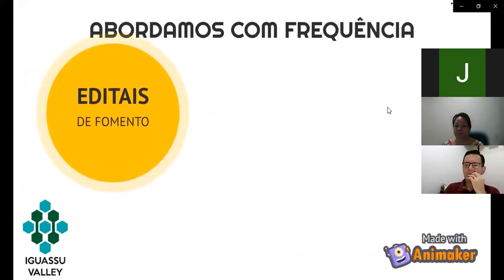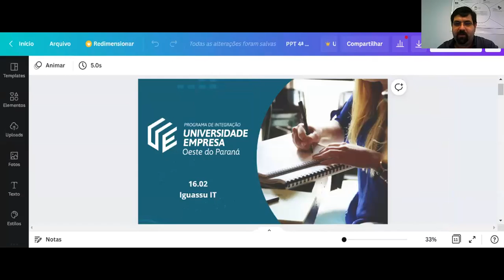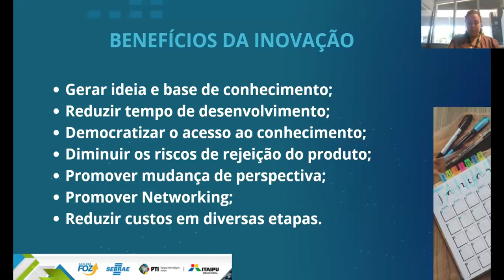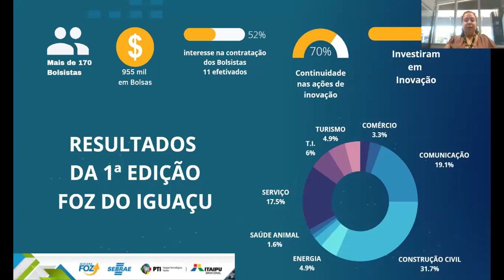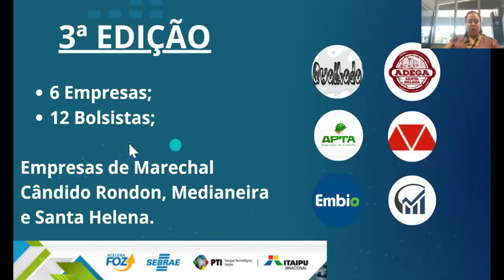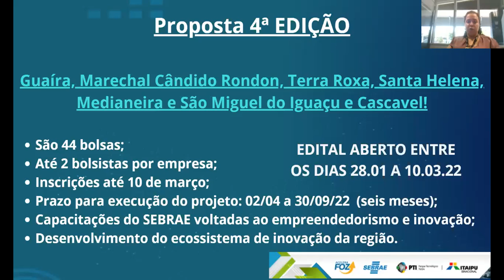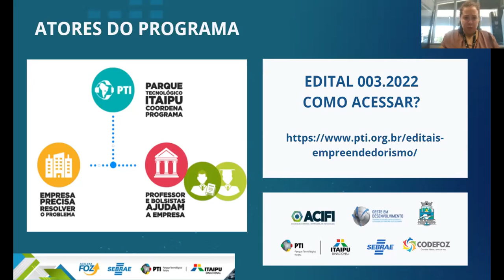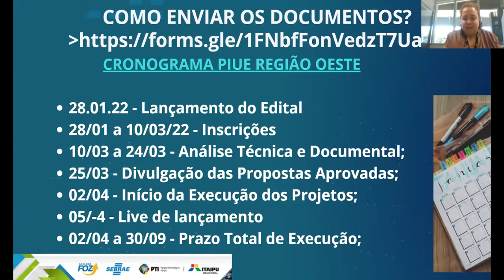Programa de Integração Universidade e Empresa: A Oportunidade Para Sua Empresa Inovar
Encontro do Iguassu Valley.Rondon de 16/02/2022.

Você conhecerá este programa do PTI - Parque Tecnológico Itaipu e como a sua empresa pode se beneficiar dela. Teremos depoimentos de empresários, orientadores e acadêmicos para você vislumbrar como aproveitar esta oportunidade.

Convidada:
Karina Custódio
Analista de Negócios da Incubadora Santos Dumont do Parque Tecnológico Itaipu.
Formada em Turismo pela Unioeste, Pós-graduada em gestão de projetos.